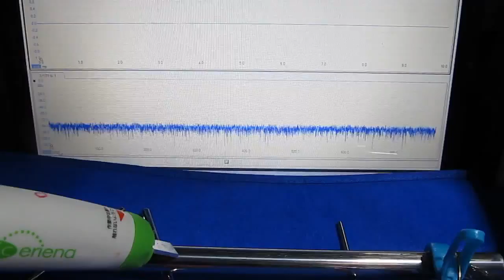超音波利用に関する基礎実験 Experiments on a ultrasound use